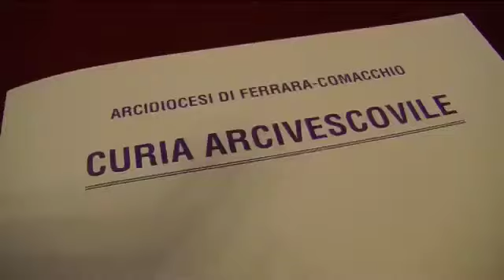Auguri di buona Pasqua dall'Arcivescovo di Ferrara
Un messaggio di speranza, in questo periodo pasquale, a tutti i ferraresi.

E' quello dell'Arcivescovo di Ferrara e Comacchio, monsignor Gian Carlo Perego, che questa mattina ha presentato anche le Celebrazioni per il V Centenario della Consacrazione e Dedicazione della Basilica di Santa Maria in Vado.

Sabato sera, nel telegironale delle 19.30, manderemo in onda una parte degli auguri pasquali dell'Arcivescovo Perego alla città, mentre la versione integrale sarà trasmessa su Telestense il giorno di Pasqua, primo aprile, alle ore 12.